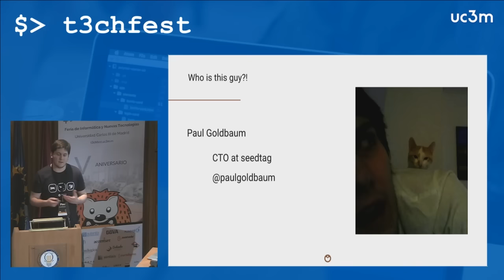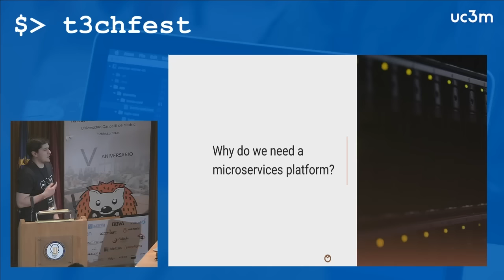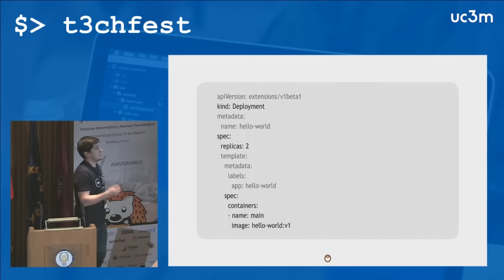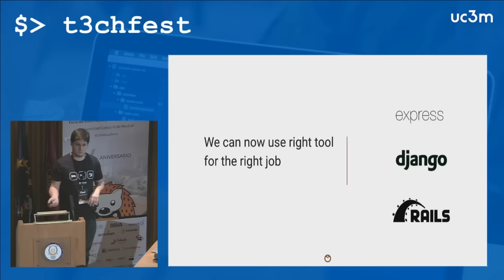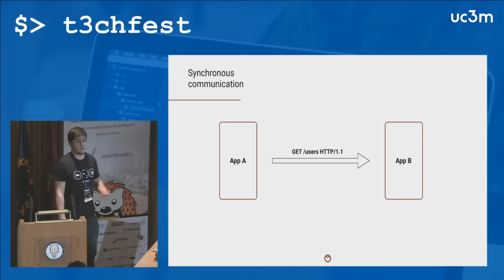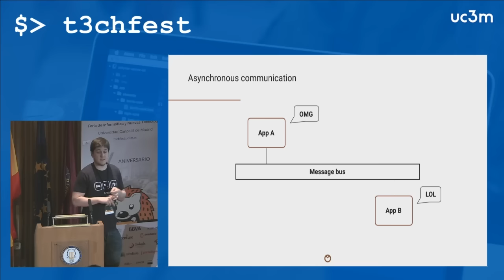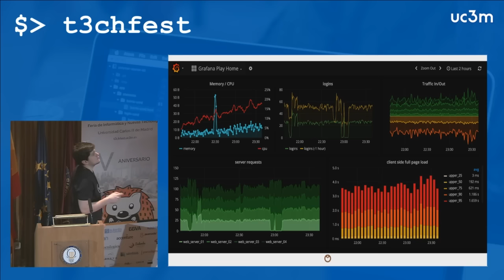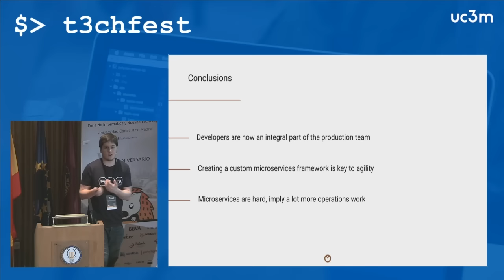Creando una arquitectura de microservicios en node.js - Paul Goldbaum - T3chFest 2017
Existe un creciente interés en la industria por el desarrollo de arquitecturas de microservicios, gracias a las muchas ventajas que ofrecen. Sin embargo, este nuevo paradigma supone un cambio de mentalidad a la hora de organizar nuestras aplicaciones y conlleva más trabajo de operaciones, creando así una barrera de entrada mayor frente a sistemas monolíticos.

En ésta charla hablaremos de los retos que aparecen a la hora de implementar una arquitectura basada en microservicios y de cómo afrontarlos en un stack basado en Node.js. Repasaremos las técnicas y herramientas a nuestra disposición para crear un sistema ágil, mantenible y escalable utilizando Kubernetes como base.